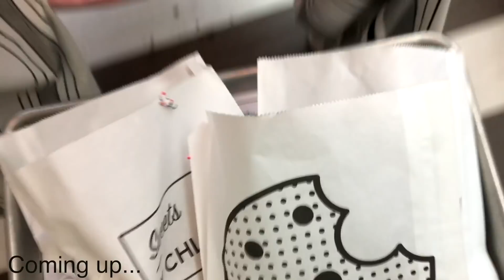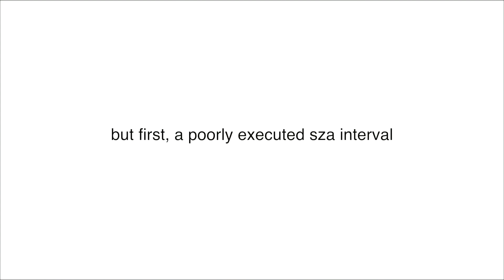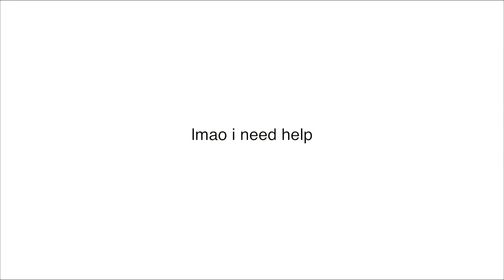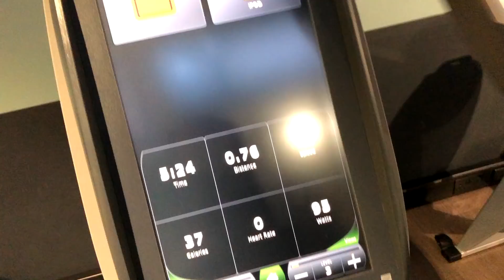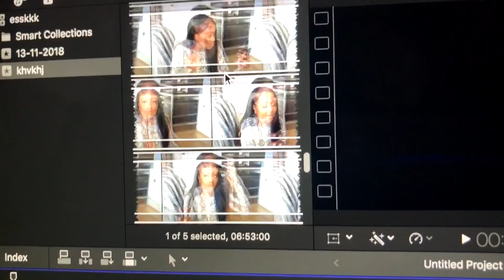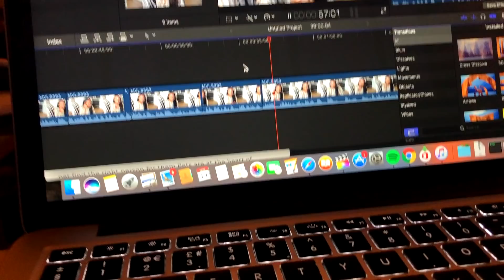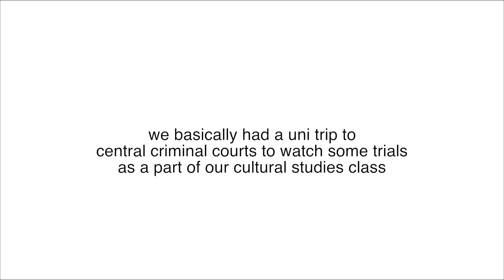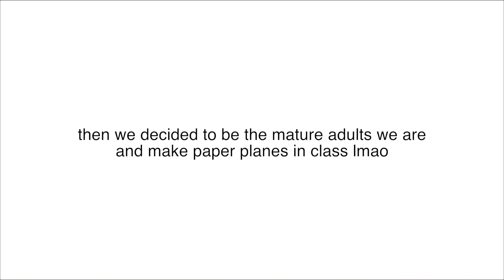a week in the life of a university student in the uk (london college of fashion)